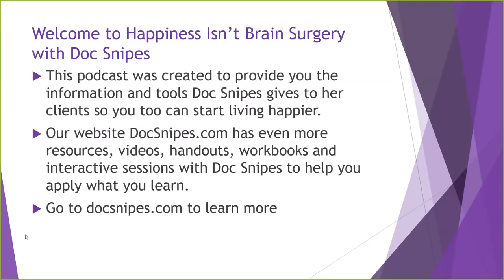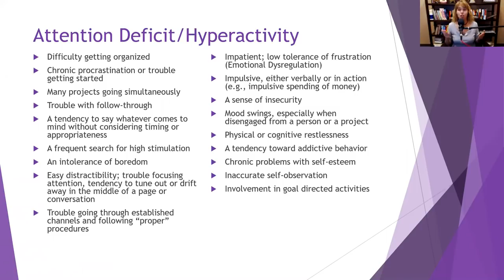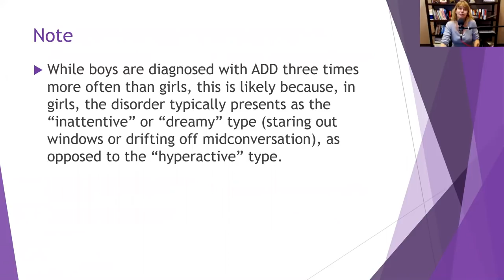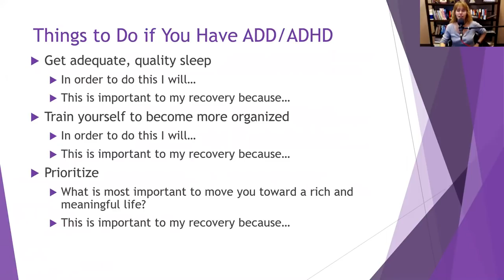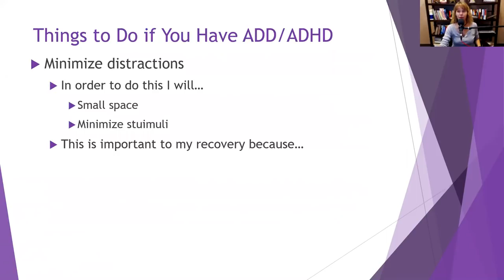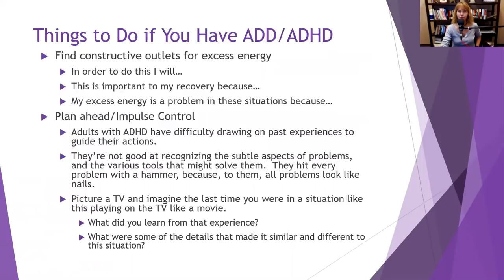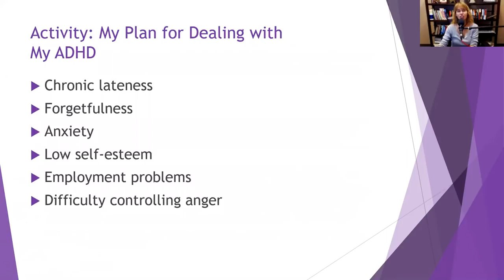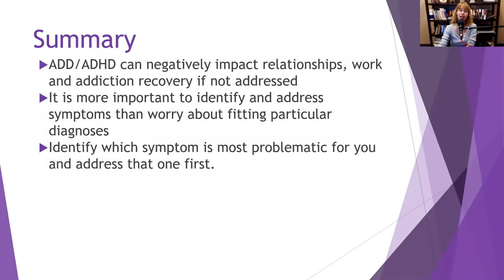Living with Adult ADHD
Dr. Dawn-Elise Snipes is a Licensed Professional Counselor and Qualified Clinical Supervisor.  She received her PhD in Mental Health Counseling from the University of Florida in 2002.  In addition to being a practicing clinician, she has provided training to counselors, social workers, nurses and case managers internationally since 2006 through AllCEUs.com A direct link to the CEU course is in the podcast show notes.

AllCEUs provides counseloreducation and CEUs for LPCs, LMHCs, LMFTs and LCSWs as well as addiction counselor precertification training and continuing education.

Nurses, addiction and mentalhealth counselors, socialworkers and marriage and family#therapists can earn CEUs for this and other presentations at AllCEUs.com